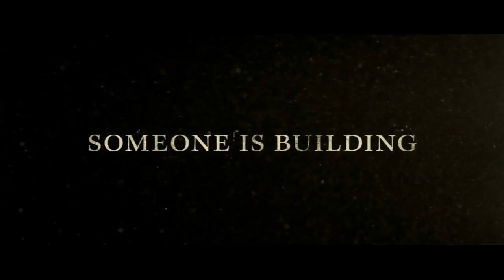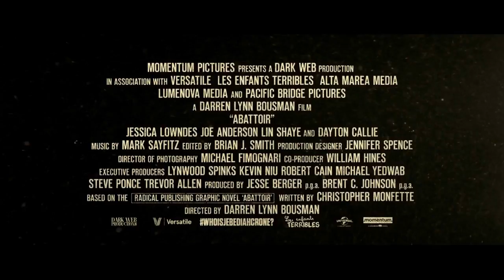Abattoir: Official Trailer #1 (2016) Jessica Lowndes Horror - MovieTrailers HD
Abattoir: Official Trailer #1 (2016) Jessica Lowndes Horror - MovieTrailers HD [OFFICIAL TRAILER]